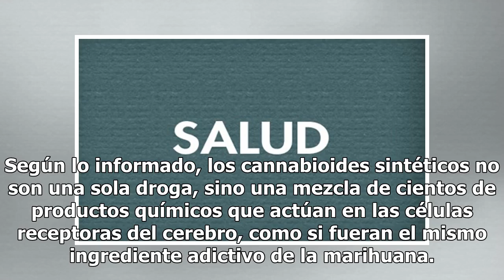Advierten sobre hemorragias por consumo de marihuana sintética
Chicago, Estados Unidos.- El Departamento de Salud Pública de Chicago (EE.UU.) advirtió hoy sobre el consumo de marihuana sintética, que ha provocado en los últimos días por lo menos ocho casos de hemorragias muy graves en la ciudad. En un comunicado firmado por la comisionada de salud municipal, Ju...